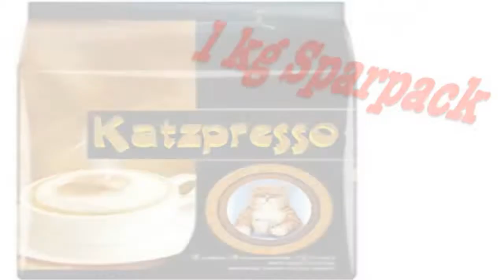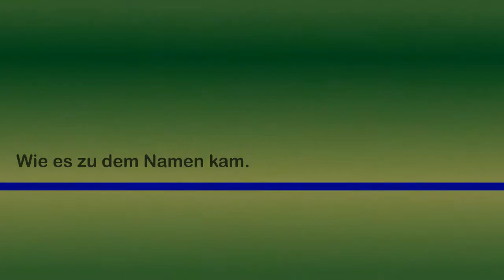RWF TV an sich 1